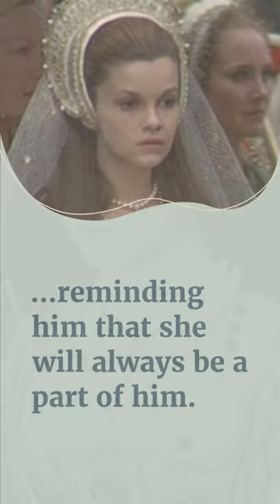4 Actors That Played the Ghost of Anne Boleyn (short)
Welcome to the world of Anne Boleyn, the tragic queen whose life and death have inspired countless stories of love, betrayal, and revenge. But what happens when the story doesn’t end with her execution? What if the spirit of Anne Boleyn lingers, haunting those who wronged her and seeking vengeance from beyond the grave? This list explores the most bone-chilling portrayals of Anne Boleyn’s ghost in film and television. From a whisper in Henry VIII’s ear to a taunting presence in the Tower of London, we delve into the spookiest moments of Anne Boleyn’s afterlife.